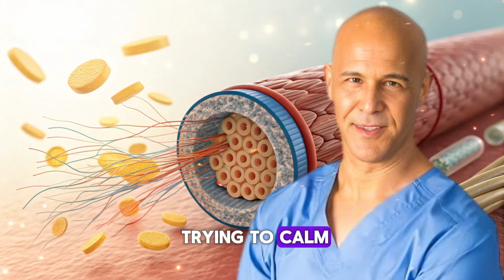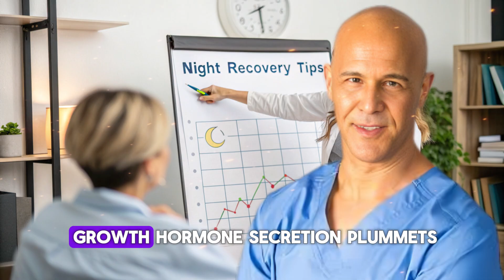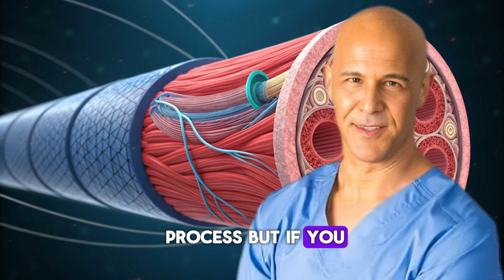Take THESE 4 Vitamins at Night to Rebuild Muscle Overnight – But Avoid These 2! | Dr. Alan Mandell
Take THESE 4 Vitamins at Night to Rebuild Muscle Overnight – But Avoid These 2!

Your muscles don’t grow in the gym—they grow while you sleep. The secret to faster recovery, stronger muscles, and deeper sleep lies in giving your body the right nutrients at the right time. In this video, Dr. Mandell shares the 4 powerful vitamins you should take at night to maximize overnight recovery—and reveals the 2 common vitamins you must avoid before bed because they can disrupt your sleep, slow down healing, and sabotage your progress.

Discover how magnesium, vitamin D, vitamin C, and vitamin E work together during sleep to repair muscle fibers, boost growth hormone, reduce inflammation, and protect your body from oxidative stress. Learn why taking B12 and B6 at night can backfire, keeping you restless and blocking your muscle recovery. Backed by science, explained simply, this video gives you the tools to align your nutrition with your body’s natural repair cycles.

✔ Learn the science behind nighttime muscle growth and repair
✔ Understand which vitamins accelerate recovery and which ones disrupt it
✔ Get practical tips on how to include these vitamins in your daily diet
✔ Avoid the mistakes that millions make by taking the wrong supplements at the wrong time
✔ Improve your sleep quality, boost your energy, and protect your long-term health

Detailed Vitamin Breakdown with Benefits

1. Magnesium

Calms the nervous system for deeper sleep

Reduces nighttime cramps and soreness

Lowers cortisol (stress hormone) to protect muscle tissue

Sources: spinach, almonds, pumpkin seeds, dark chocolate

2. Vitamin D

Essential for muscle strength and repair

Boosts calcium absorption for stronger contractions

Linked to reduced risk of muscle weakness and injury

Sources: salmon, sardines, egg yolks, sunlight exposure

3. Vitamin C

Powerful antioxidant that fights exercise-induced stress

Helps collagen production for strong joints and tendons

Speeds up tissue healing and reduces inflammation

Sources: kiwi, bell peppers, citrus fruits, strawberries

4. Vitamin E

Protects muscle cells from oxidative damage

Improves circulation for oxygen and nutrient delivery

Works synergistically with Vitamin C for better recovery

Sources: sunflower seeds, almonds, avocados, olive oil

🚫 Avoid at Night:
B12 → Stimulating effect, disrupts melatonin, prevents deep sleep
B6 → Causes vivid dreams, restless nights, reduces restorative sleep

40 Trending Keywords

30 Trending Hashtags